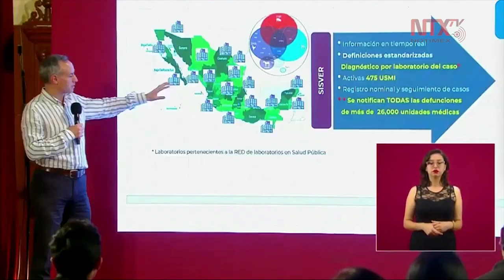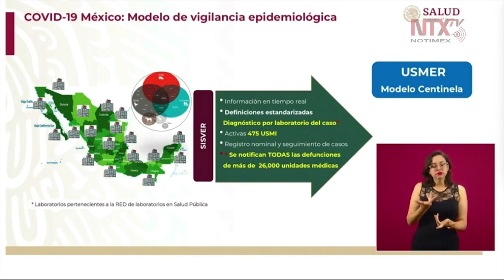Todas las defunciones se notifican en más de 26,000 unidades médicas: López-Gatell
Hugo López-Gatell, subsecretario de salud, explicó el modelo de vigilancia epidemológica USMER (Modelo Centinela)